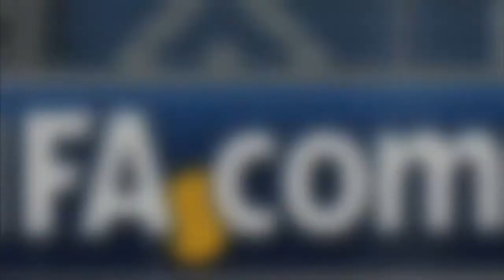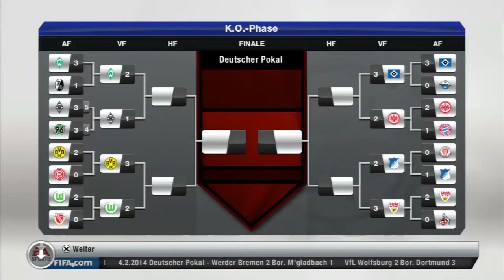Let's Play Fifa 13 - Karrieremodus Part #95 - DFB-Pokal 1/4 Finale Hamburger SV gg. Eintr. Frankfurt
▼Part-Info:▼
100%ige Siegquote im Jahr 2014, daran konnten auch die Bayern nichts ändern. Wer will diesen formstarken HSV noch stoppen? Als nächstes versucht sich Thorsten Finks Angstgegner Eintracht Frankfurt. Im Viertelfinale des DFB Pokals geht es dabei ums Ganze: Siegen und einen großen Schritt Richtung Berlin tun oder verlieren und die grandiose Serie beenden. Die Gäste aus Hessen haben auch noch eine Geheimwaffe: Mike Hanke.

Skype: KiLLaHrouz21
Steam: KiLLaHrouz21
PSN: KiLLaHrouz

▼Spiel-Informationen:▼
Fifa 13
Plattform: Playstation 3
Genre: Sport
Entwickler: EA Sports
Erscheinungsjahr: 2012